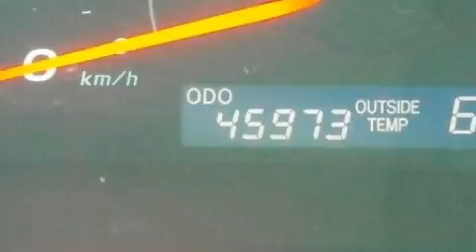Preowned 2007 Toyota Camry Kearny Mesa CA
Year: 2007
 Make: Toyota
 Model: Camry
 Engine: 2.4L 4 cyl.
 Trans.: Automatic
 Exterior: Super White
 Miles: 45,973
 Interior: Beige

 Preowned 2007 Toyota Camry San Diego CA